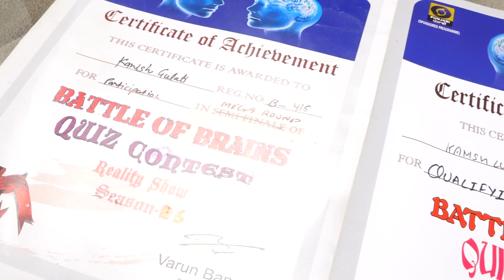Kanish l BOB| Biography |Self documentary| Battle of Brains | Reality show